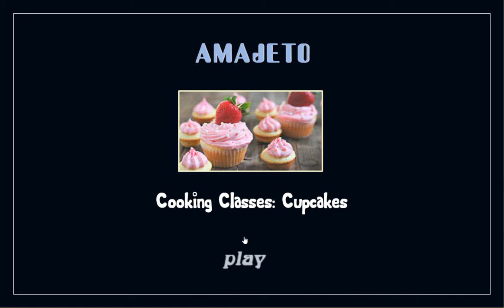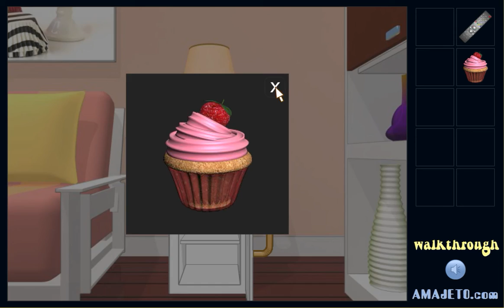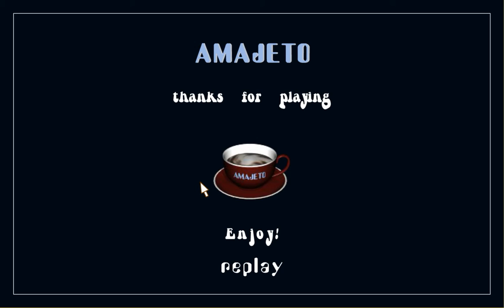[Amajeto] Cooking Classes: Cupcakes Walkthrough